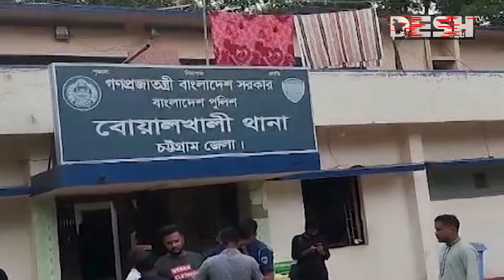গাছের সঙ্গে ধাক্কা লেগে উড়ে গেল বাসের ছাদ! | Road News | Desh TV